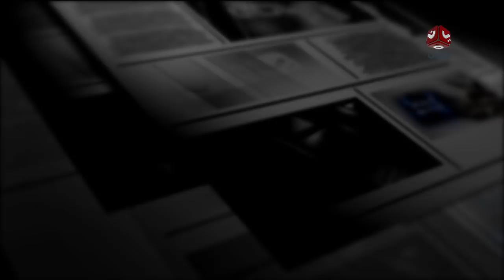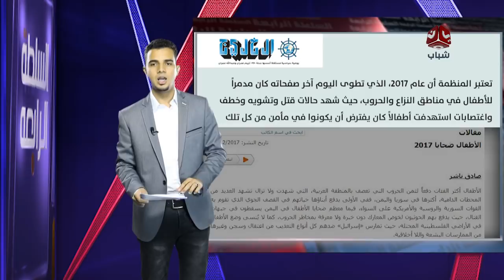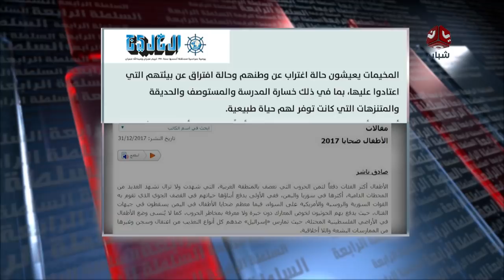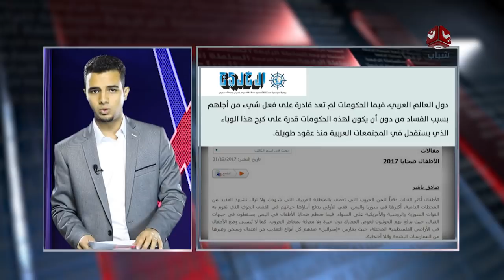انهيار غير مسبوق للريال اليمني | السلطة الرابعة | تقديم اسامة قائد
انهيار غير مسبوق للريال اليمني

في حلقة اليوم من السلطة الرابعه
موقع الخبر.. يمن مونتيور.

تقديم اسامة قائد

قناة يمن شباب الفضائية :
قناة فضائية يمنية شبابية مستقله تبث على مدار النايلسات بالتردد التالي
11257 أفقي 27500 3/4

موقعنا الإلكتروني والبث الحي : yemenshabab.net